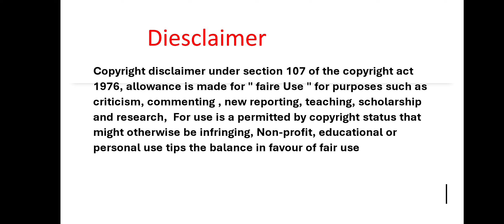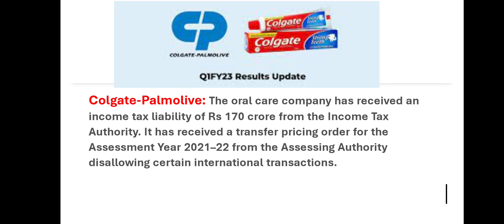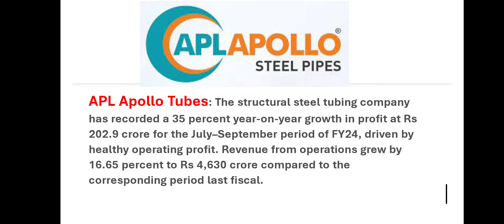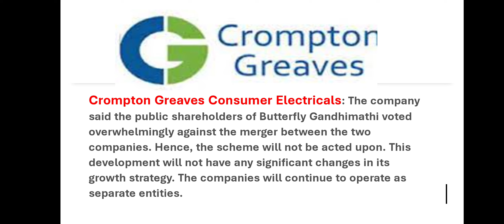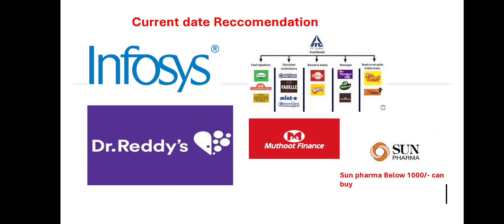shareupdate sunpharmasharenews infosyssharenews tvssharenews